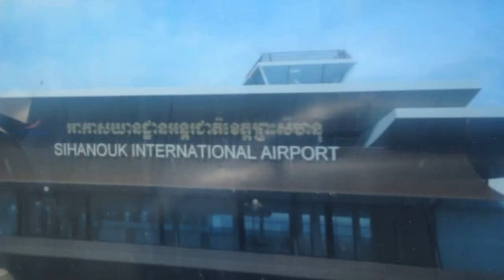Crocodile Ginger - Goodbye Paradise